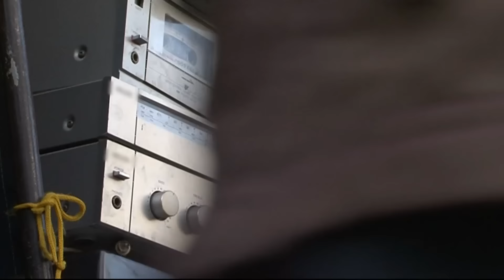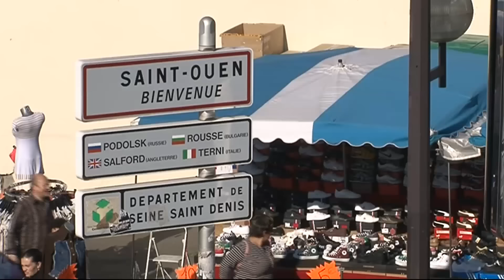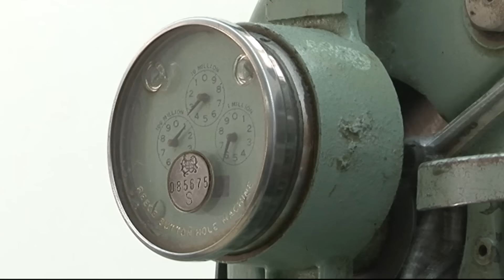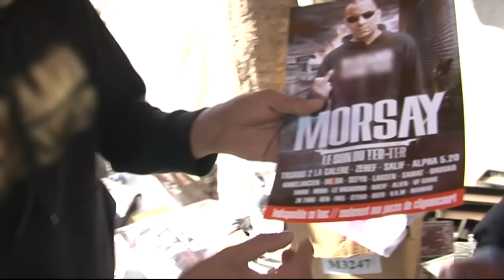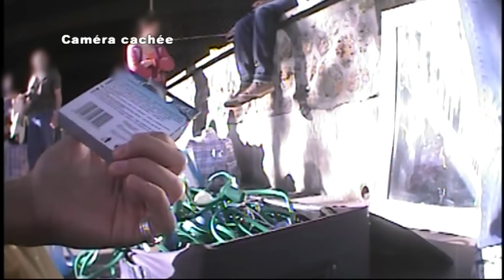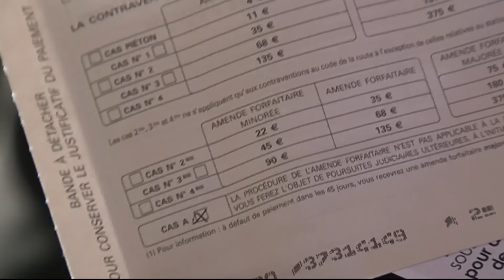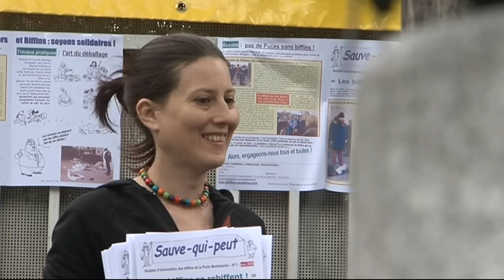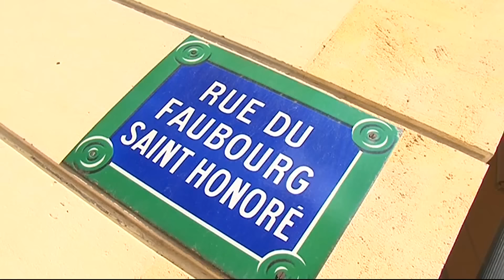Marché aux puces : l'envers du décor - Documentaire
La crise économique dynamise tout un petit commerce qui attire aujourd'hui bien des convoitises : celui des brocantes et des marchés aux puces. Avec ses 3500 stands, celui de Paris est le plus grand de France, un étonnant royaume du bric à brac, des vêtements branchés aux meubles anciens en passant par des bazars en tout genre qui ne connaissent qu'une seule loi : celle de la négociation. Avec le pouvoir d'achat en berne, il attire des milliers de consommateurs alléchés par les petits prix mais aussi des revendeurs d'occasion qui tentent de gagner un peu d'argent au noir en bradant tout ce dont ils n'ont plus besoin. Mais l'ambiance est parfois électrique entre les trafiquants de contrefaçons et les vendeurs officiels, entre les « biffins », ces chiffonniers qui vivent de la récupération et la police qui veut « nettoyer » le quartier, entre les antiquaires et un mystérieux lord anglais qui a racheté pour 50 millions d'euros une bonne partie de leurs boutiques. Nombreux sont ceux qui veulent faire main basse sur les marchés aux puces en plein développement. Alors qui sont les gagnants et les perdants de cette bataille sans merci ? Auteur : Stéphane Rodriguez - Sophie Romillat.